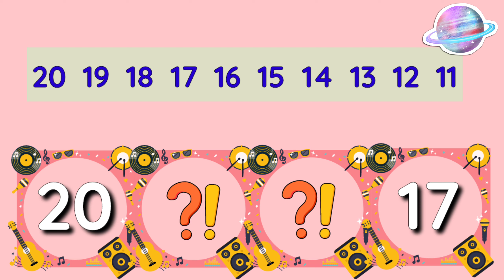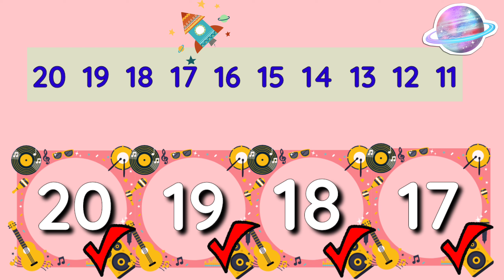MUDAHNYA BELAJAR : Jom Kira (Turutan Menurun)